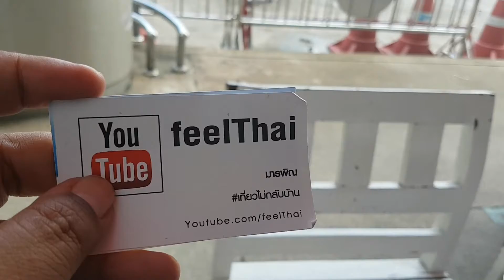จิบกาแฟหน้าสนามบินภูเก็ต